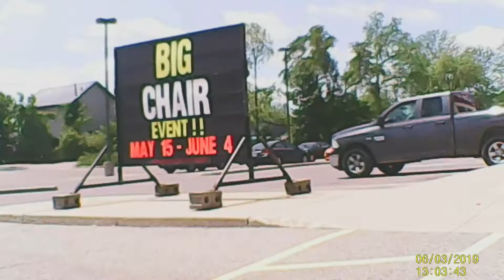Episode 12 Shop-a-long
Pubic Transit can be such a boon for everyone but we really are wedded to our cars.  It doesn't help  that most 'modern' shopping is so unfriendly  to pedestrians, as today's episode demonstrates.

I like to take the bus to where I want to shop and then walk home. Little head games with myself to get me waking!